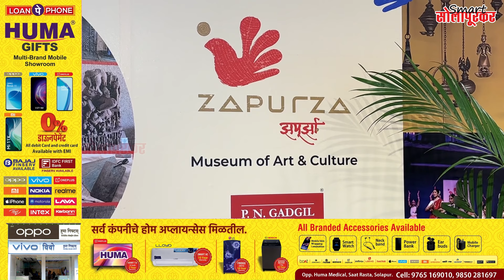P N Gadgil Showroom Opening Solapur News | Ajit Gadgil | Solapur Jewellery Market | Solapur Gold